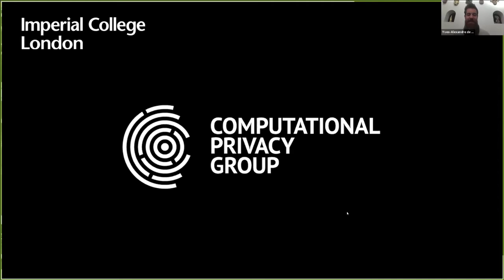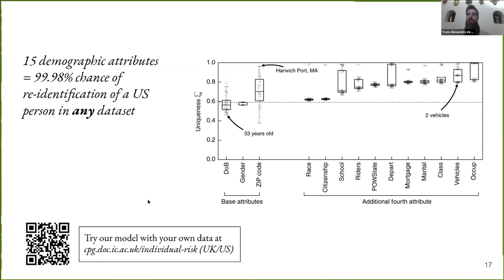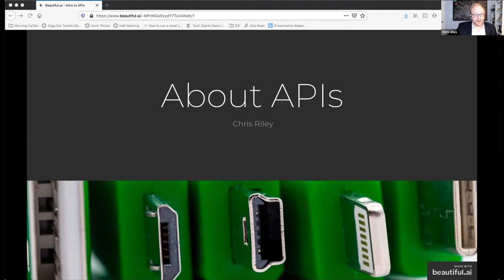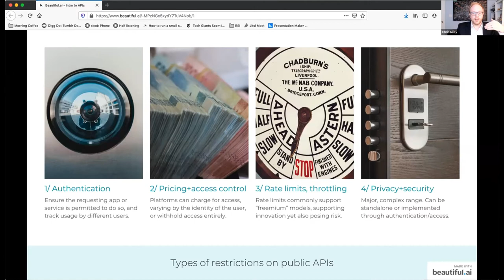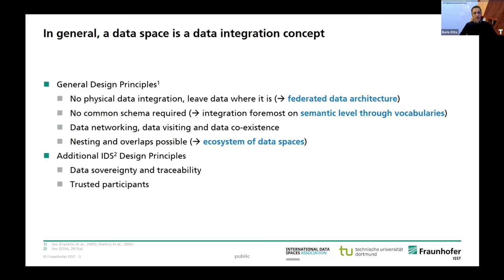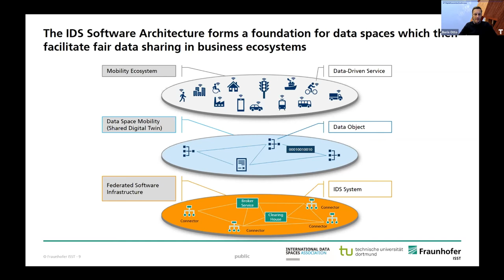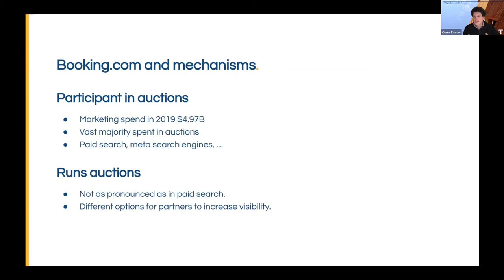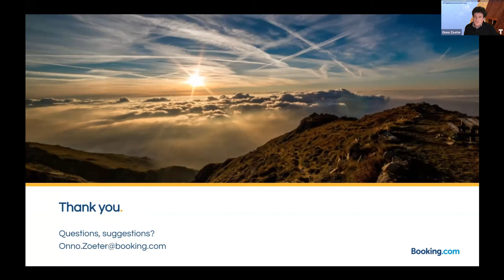What Engineers Wish Economists Knew about Digital Technology - 14th Digital Economics Conference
ROUND TABLE: What Engineers Wish Economists Knew about Digital Technology

Moderator: Jacques CREMER (TSE)

▪ Yves-Alexandre DE MONTJOYE (Imperial College)
▪ Chris RILEY (R Street Institute)
▪ Boris OTTO (Fraunhofer ISST)
▪ Onno ZOETER (Booking)